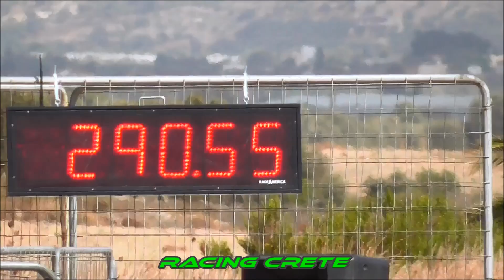GTR THE JUDGE 7.9sec - DRAGSTER TYMPAKI 8 OCTOBER 2016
The judge Nissan gtr   7.950sec @ 290km exit